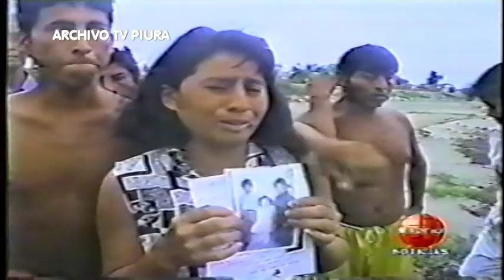Piura - Caída del Puente Bolognesi - 16/03/1998 ( 2/2 )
Piura - Caída del Puente Bolognesi .- Piura se enlutó por la muerte de 20 personas luego de desplomarse el puente Bolognesi el 16 de marzo de 1998. El debilitamiento de sus bases y la erosión de la tierra permitieron la tragedia. El norte del Perú vivía un Fenómeno El Niño (FEN) devastador.

Archivo y edición de Jorge Flores Gandelman.